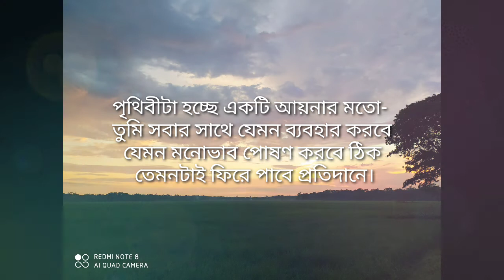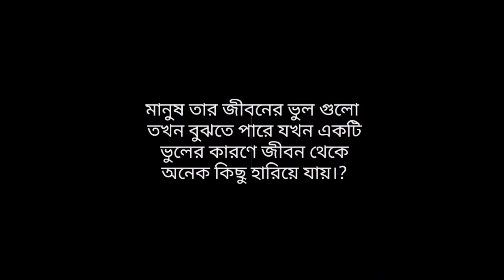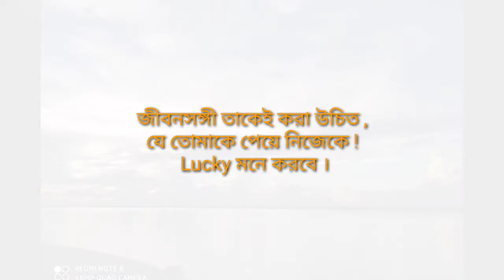Most Powerful Motivation Speech.